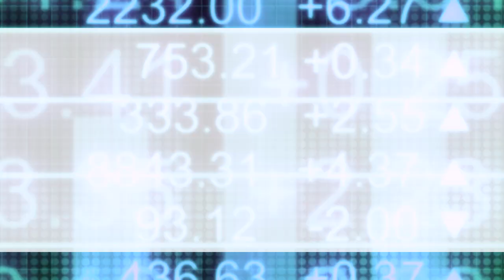Maritz Smith on Alphamin Resources’ extraordinary low-cost high-grade producing tin mines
In a recent InvestorIntel interview, Byron King spoke with Maritz Smith, CEO of Alphamin Resources Corp. (TSXV: AFM) about achieving record fourth quarter EBITDA and production, and about how Alphamin is positioned to become one of the world’s largest low-cost tin producers.

In this InvestorIntel interview, Maritz said that tin is a strategic metal “without which technology cannot exist” and went on to highlight the supply constraints in the tin market because of decades of underinvestment in exploration and development of new tin mines. “Alphamin’s mine is the first major tin mine that has been developed in the last 40 years,” he added. As a producer of 4% of the world’s mined tin, Maritz provided an update on Alphamin’s maiden mineral resource estimate and positive PEA for their Mpama South Mine.

About Alphamin Resources Corp.

Alphamin Resources is a low cost tin concentrate producer from its high grade deposit at Mpama North. This is on its mining license and it has an additional five exploration licenses covering a total of 1,270km2 in the North Kivu Province of the Democratic Republic of Congo (DRC). Alphamin is headquartered in Mauritius and listed both on the Toronto Stock Exchange (TSXV: AFM) and on the Johannesburg Stock Exchange AltX (JSE AltX: APH). At a tin grade of roughly 4.5%, Mpama North is the world’s highest-grade producing tin resource – about four times higher than most other operating tin mines in the world. The Mpama North mine is in production. It has an output of ~10 000 tonnes of contained tin per annum, amounting to ~3% of the world’s mined tin supply. Alphamin is aiming to increase annual tin output and life of mine through incremental production from Mpama South and by adding more mines in close proximity to the current production and from within its licensed footprint. The management team has successfully developed and brought the Bisie tin mine into production and is focused on taking the business to the next level as they pursue their objective of realizing the full value potential of this extraordinary tin complex.